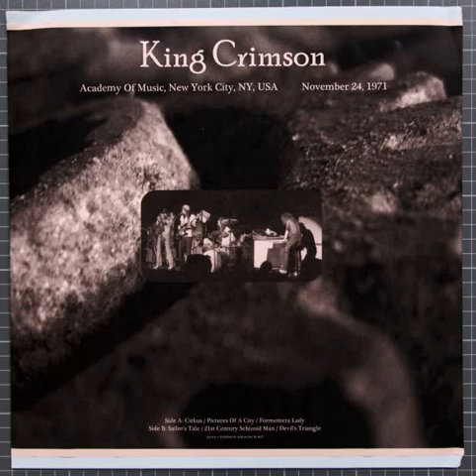King Crimson - Pictures of a City [Incomplete] (4-12-72 Academy of Music, New York[Early show])